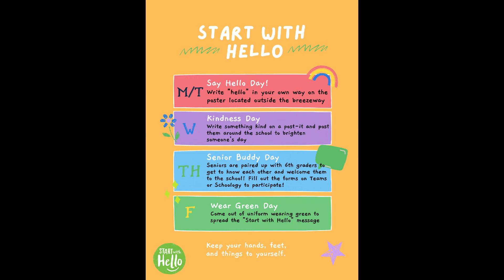Knightline News 2021-09-21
Morning announcements for Tuesday, September 21, 2021 at Jose Marti MAST 6-12 Academy.

Planet Report
CNN: Prime Minister Justin Trudeau claims victory in Canada election but falls short in bid to form majority government